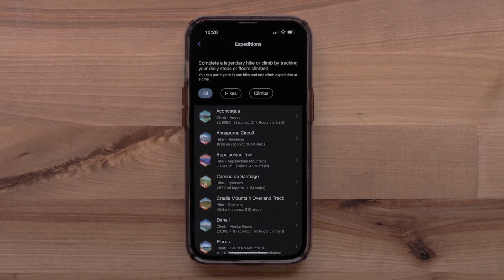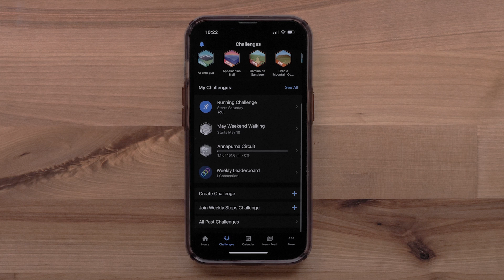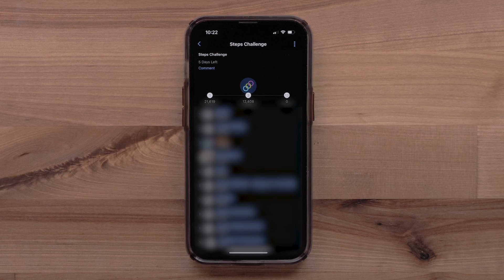Garmin Support | Garmin Connect™ App | Challenges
Learn how to create challenges or join existing challenges or expeditions in the Garmin Connect™ App on your compatible smartphone.